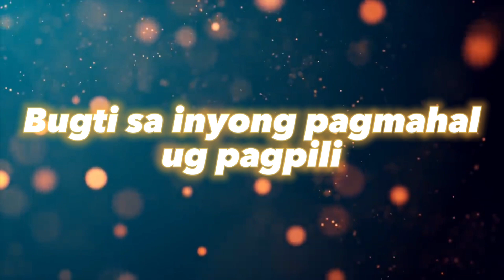MAYOR'S REPORT 2023 (final teaser)